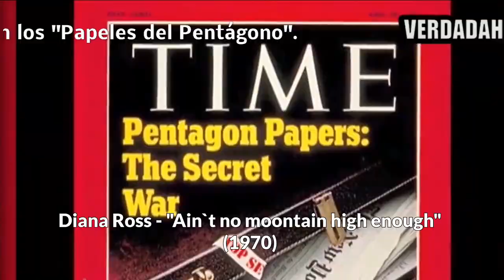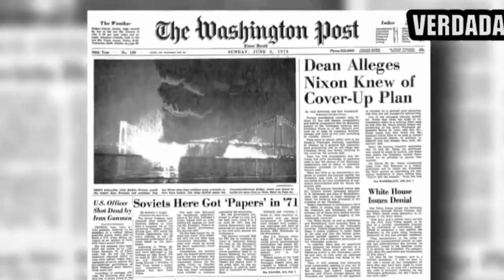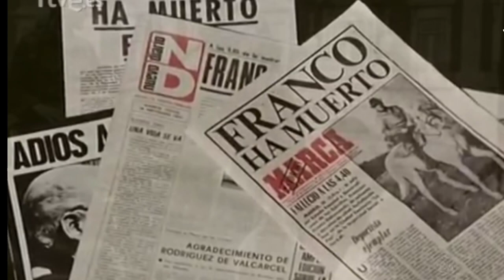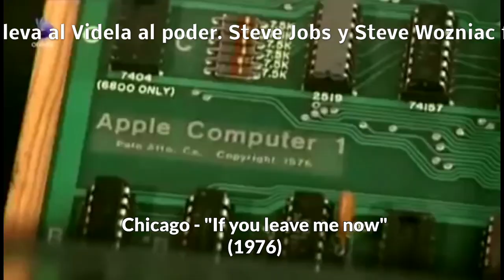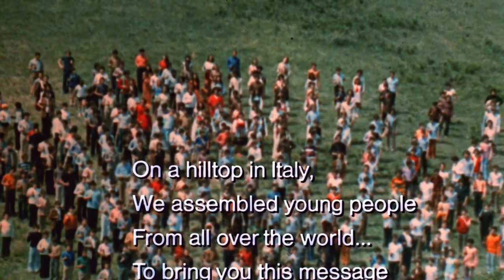Música década 1970-1980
Canciones, bailes, publicidad. La historia de la gente corriente en la década de los años 70, en Estados Unidos, en Europa y en el mundo unidos por los acontecimientos políticos, económicos y sociales.